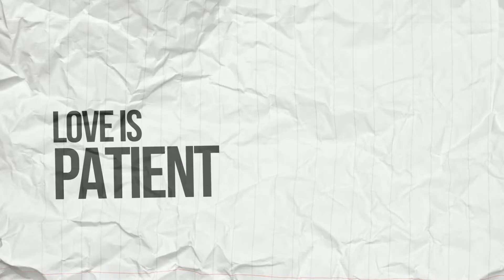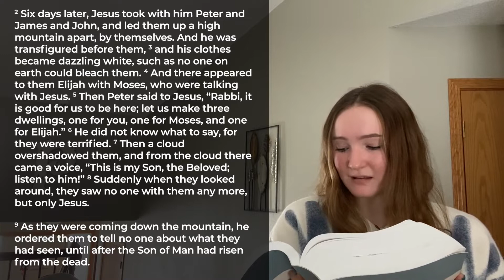Sunday Worship | February 14, 2021